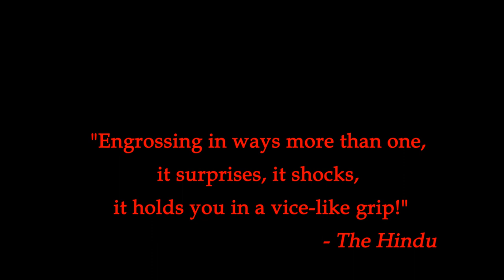The Other Side_ Animated Book Cover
For the first time in the world, watch the cover of a paperback come alive right in front of your eyes in Full HD! A unique concept, never before witnessed, here's presenting the world's first ANIMATED cover!
Put the screen in 'Full view' mode and roll up that volume button to enjoy the trailer at its best!

About 'The Other Side':

The biggest attempt at horror in the Indian commercial literature segment, 'The Other Side' is one of the longest awaited books of 2013 written by Faraaz Kazi in partnership with Vivek Banerjee.

Synopsis of the book:

'A slow rasping sound made me turn. I jumped back, the cell phone leaving my hands and smashing against the concrete floor. Someone was seated on the chair, rocking back and forth. Through the fallen light, I could see those hands placed on the arms of the chair, two gruesome wrinkled limbs with ugly boils plastered over the black skin. The red bangles on its wrists shone in my eyes, momentarily blinding me. That thing and I call it a thing because I could sense it wasn't human as no human could have such a hideous form, as vile an existence as the one seated opposite to my horrified self.'

From a honeymoon in the hill that goes horribly wrong to an obsessed lover who wants his first love in life and in death; From a mentally deranged man who collects body parts of various women to stitch together his dream girl to a skeptic who enters a mansion of horrors to win a bet and much more, this book is filled with scenarios that are guaranteed to give you goosebumps and sleepless nights.

The Other Side is a collection of thirteen tales of the paranormal; a world that our eyes refuse to see, our ears deny hearing and our senses ignore the feel of. This is a book for someone who is brave enough to take up this invitation to journey through uncharted waters along with the authors, who were inspired by some bizarre experiences to pen down this work where the lines of reality have been blurred by the footsteps of imagination.

Each story takes you on a tour de force of unadulterated horror and draws upon the deepest fear in the human mind- the fear of the Unknown!

Have A Look At The Official Trailer In Full HD